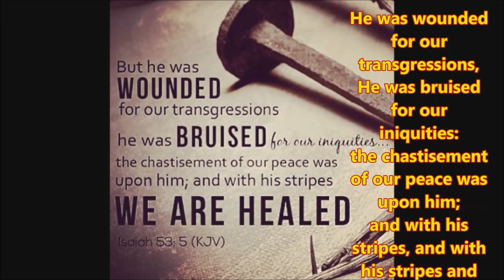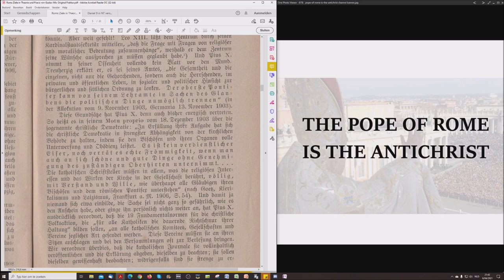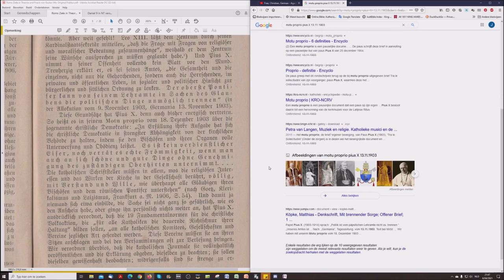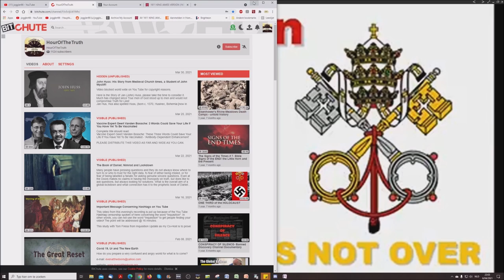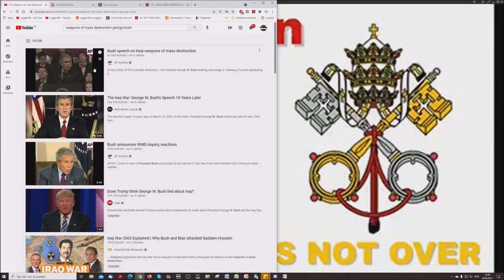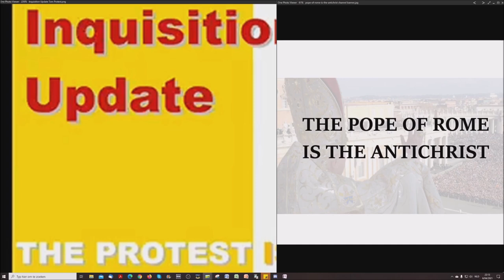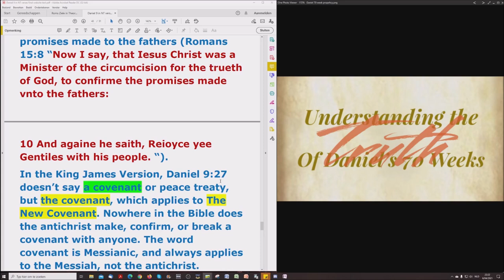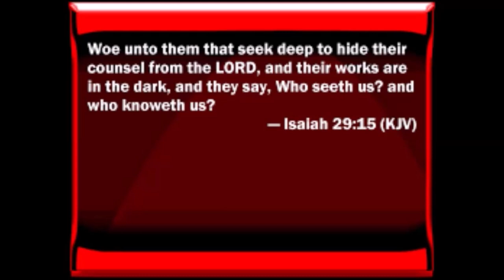… God Is Throwing Monkey Wrenches Into Futuristic Fulfillment!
Welcome to part 24 of this study with Tom Friess from Inquisition Update as my Co-Host is to prove beyond any doubt that the New Testament is witness of the complete fulfilment of Daniel's 70ieth week by our Lord Jesus Christ 2000 years ago. This study is done so YOU read the Bible for yourself and measure the words uttered by us against the Bible and so confirm FOR YOURSELF that the Bible is correct when it teaches, historically, the fulfilment of Daniel 9:24-27. There is NO Future fulfilment of ANY Part of this Prophecy!